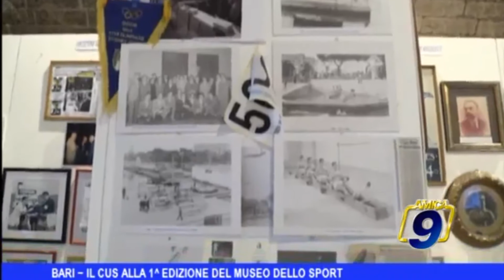TG AMICA 9 Il Cus Bari alla I° edizione del Museo dello sport